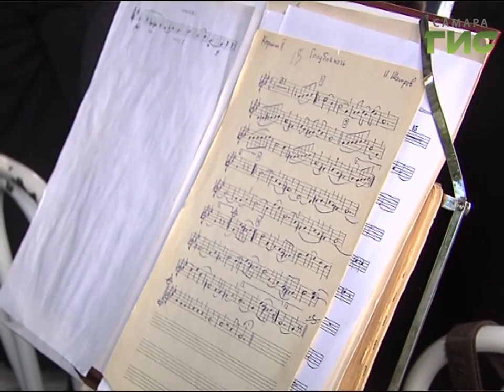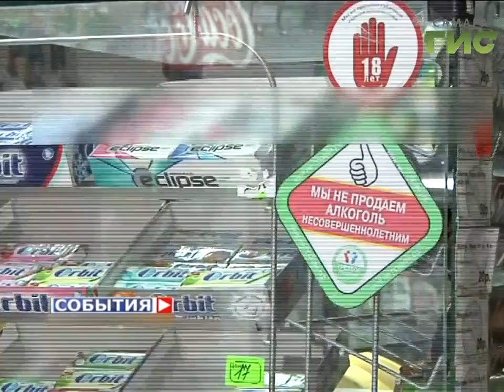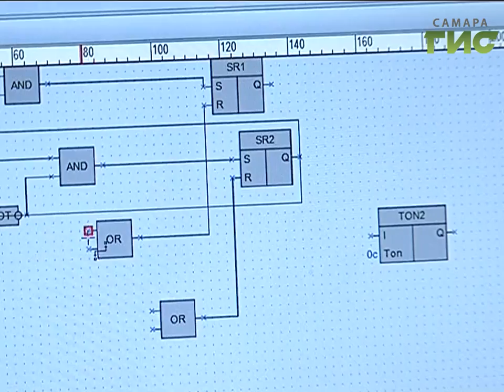«События» от 21.06.2017 (день)